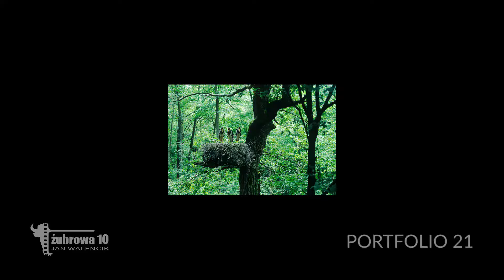ŻUBROWA 10 PORTFOLIO DŹWIĘKOWE 21. Bociany czarne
Klipy dźwiękowe DEMO przedstawione w tym PORTFOLIO są przykładową częścią archiwum dźwiękowego firmy ŻUBROWA 10 JAN WALENCIK, w którym znajdują się nagrania zarejestrowane przez wiele lat filmowania. Słuchając ich możesz poznać efekty naszej pracy twórczej i zorientować się, co potrafimy nagrywać i w jaki sposób. Jeśli jesteś zainteresowany zawodowym wykorzystaniem tych czy innych naszych materiałów dźwiękowych w Twoich projektach filmowych lub multimedialnych, napisz to nas przez
JAN WALENCIK – fotograf przyrody i reżyser filmów o Naturze; scenarzysta, operator, dźwiękowiec i montażysta filmowy; autor albumów i książek przyrodniczych; popularyzator Natury i przyjaciel Puszczy Białowieskiej. Od długich lat odkrywa Naturę WYŁĄCZNIE PO SWOJEMU, realizując autorskie przedsięwzięcia przyrodnicze: filmy, seriale, albumy, książki, wystawy.
21 marca 2021 r. rozpoczął swoje największe przedsięwzięcie z dotychczasowych, kilkuletni projekt multimedialny: Z ZAPARTYM TCHEM. PUSZCZA BIAŁOWIESKA XXI WIEKU: PORTRET SUBIEKTYWNY. Jeśli chcesz przeżywać razem z autorem powstawanie tego wyjątkowego DZIEŁA ŻYCIA, zajrzyj tu koniecznie